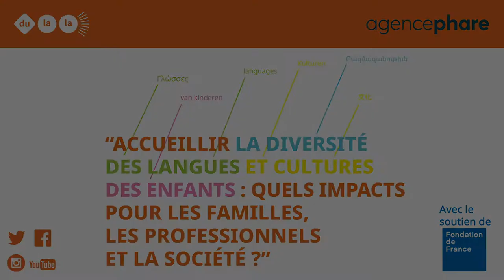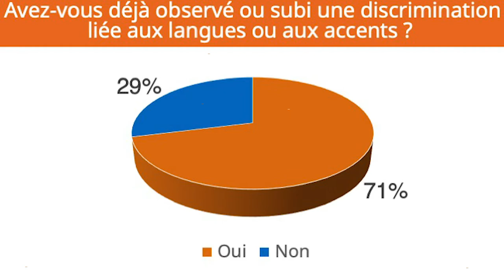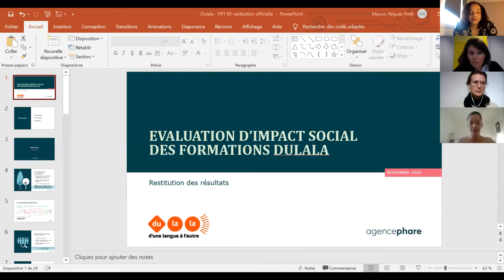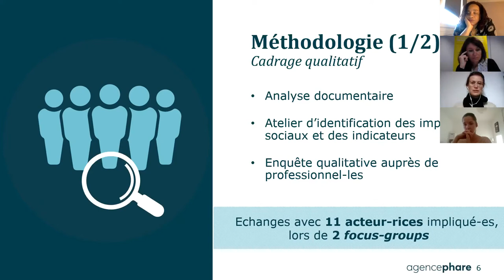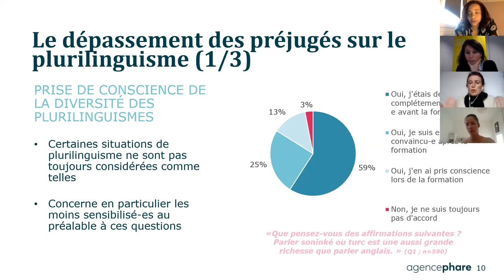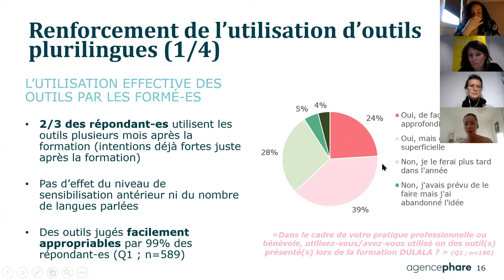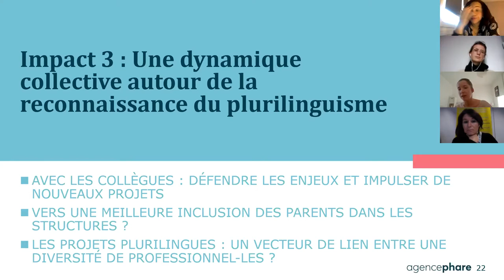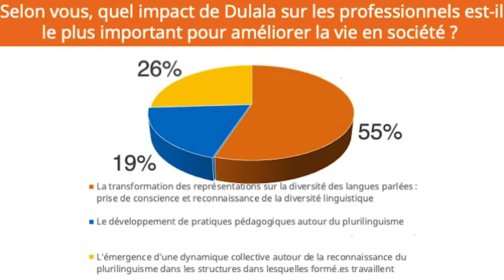Visioconférence sur les impacts de l'accueil de la diversité des langues et des cultures des enfants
"Accueillir la diversité des langues et cultures des enfants : quels impacts pour les familles, les professionnels et la société ?" Une visioconférence animée par la fondatrice et directrice de Dulala, Anna Stevanato, avec une intervention de Corinne Mencé Caster, professeure à
la Sorbonne et ex-présidente de l’Université des Antilles,
 ainsi que de Manon Réguer-Petit et Marianne Monfort,
 de l’agence Phare, ayant conduit une étude d’impact
 social des formations de Dulala.